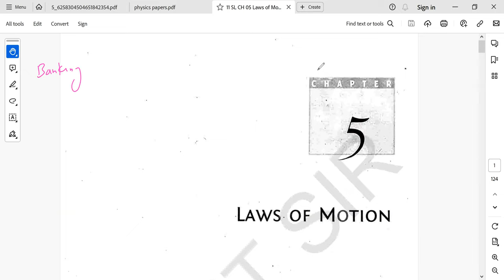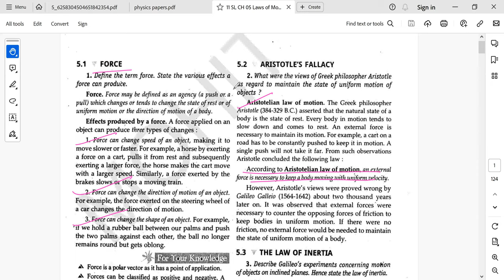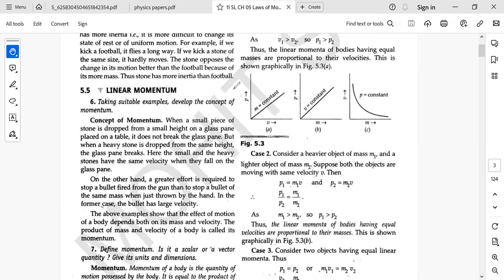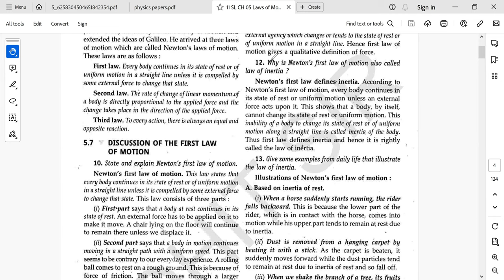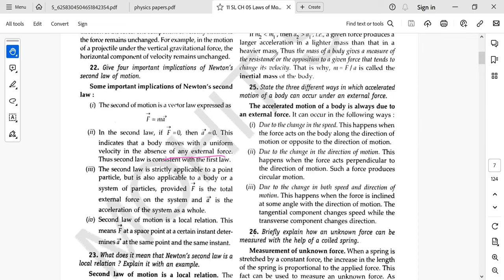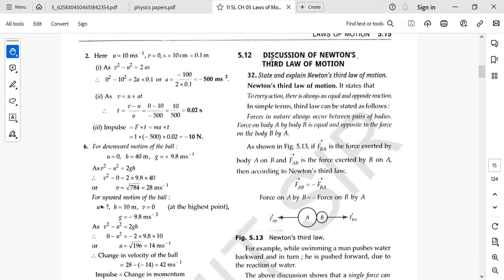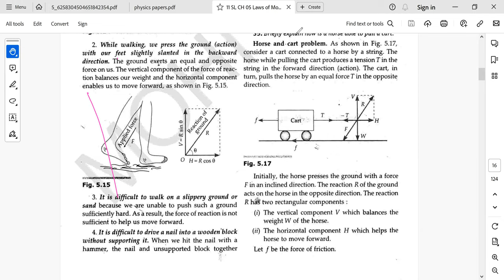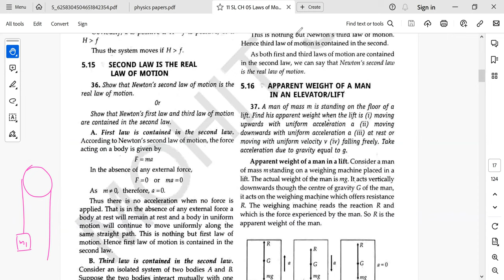Complete revision theory of 4th chapter